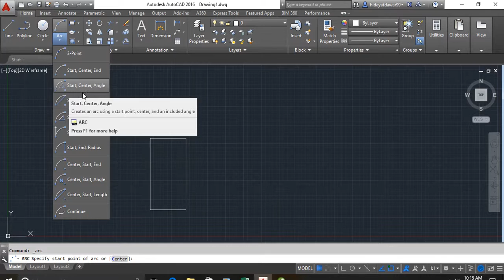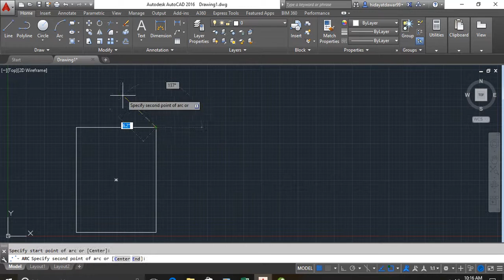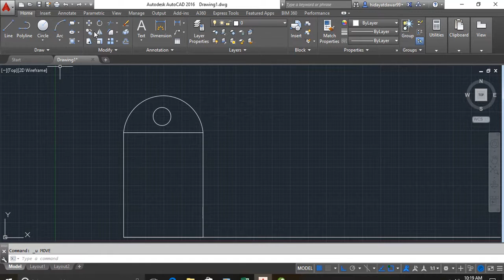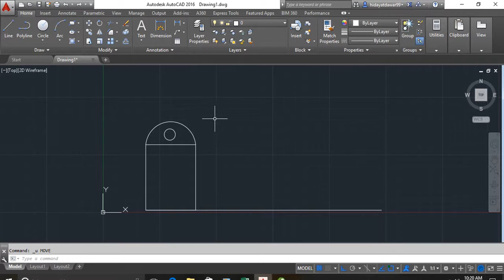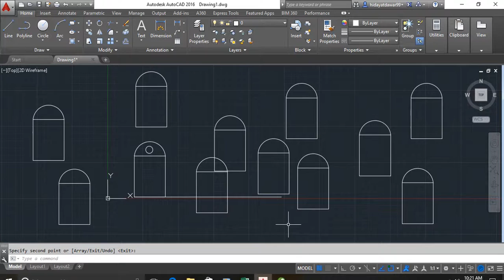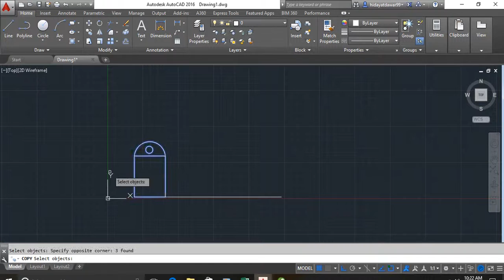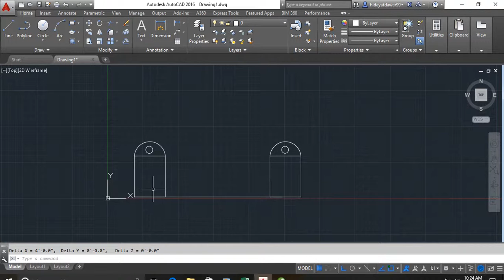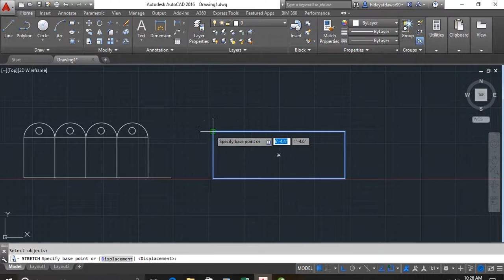Auo CAD 2016 -LESSON 05 (MOVE,COPY,STRETCH ) BY RAHIM HAIDERY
RAHIM HAIDERY